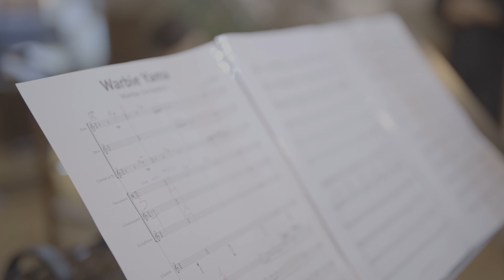The Inside World of Warbie Yama Original Score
These are 3 original warm-hearted orchestral pieces composed, arranged and orchestrated by Modman Dee.
00:00  Warbie Yama - Main Theme (Original theme by Arut Tantasirin)
02:42 the Inside World
06:35 Moments

*these 3 pieces composed for the "Inside world of Warbie Yama" exhibition at  Royal City Bangkok (RCB). let's enjoy the full performance consecutively in the MM Studio together.